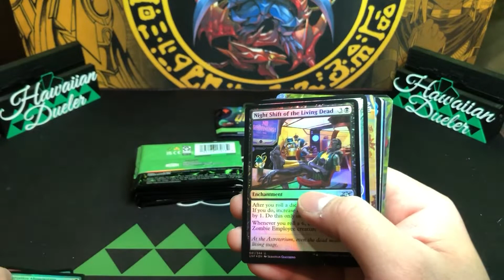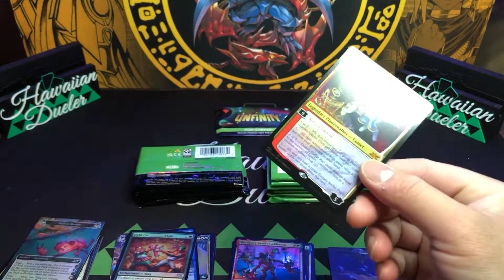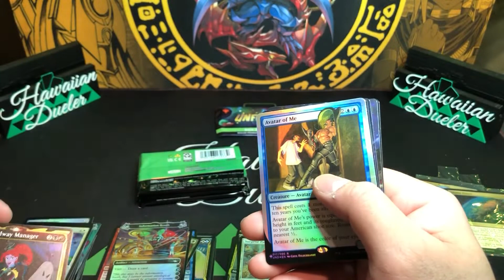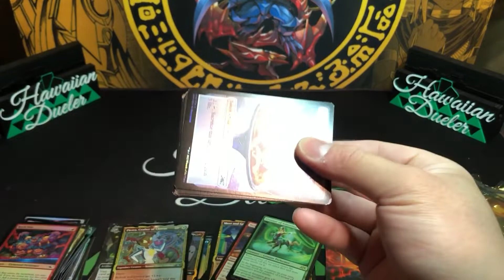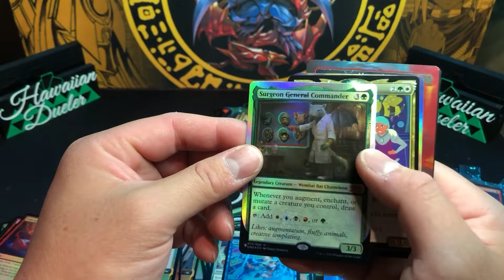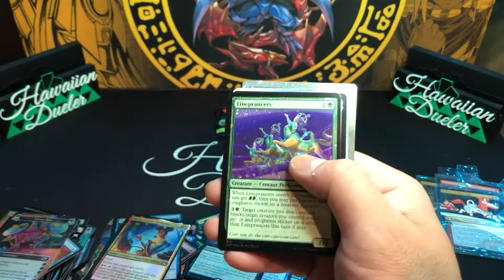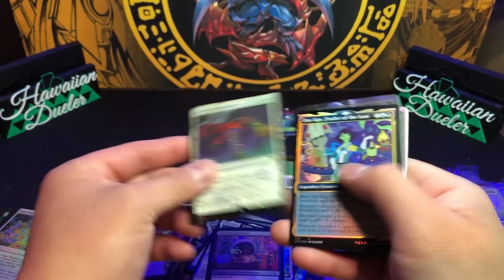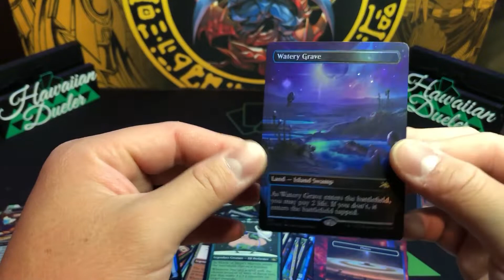Magic: The Gathering Unfinity Collector Packs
Opening more Unfinity Collector Booster Packs. Let’s see what we get!

For live sales, join me on Whatnot where I stream Yu-Gi-Oh!, MetaZoo and Magic.  Use my link below to get a $10 credit: